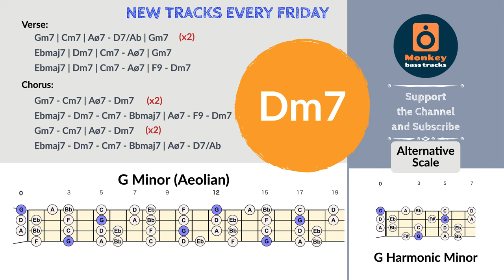Flamenco - Latin Jazz for Bass // Backing Track in G Minor // Scale & Chords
Groovy Latin Jazz for Bass - Flamenco Bass Backing Track in G Minor

Enjoy playing your bass guitar over this latin jazz track. The key is in G Minor. You can use the G Harmonic Minor scale throughout. Also, you can use the G Aeolian (Minor) scale. Happy playing!

Please comment on which styles and genres you would like to see on future backing tracks. This is a channel for bass guitar players who want to solo and improvise over great sounding jam tracks. Any suggestions and ideas are greatly appreciated!

All music, composition, video and content posted in this channel is created by and belongs exclusively to Tracks for Drummers.

All tracks can be used in social media videos only if tracks are purchased and full credits are given with a link back to the channel.